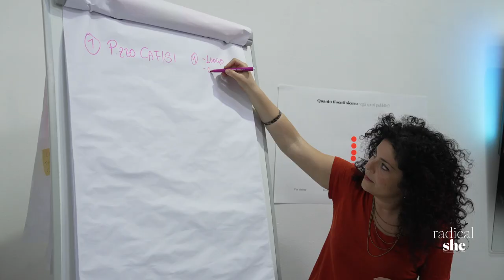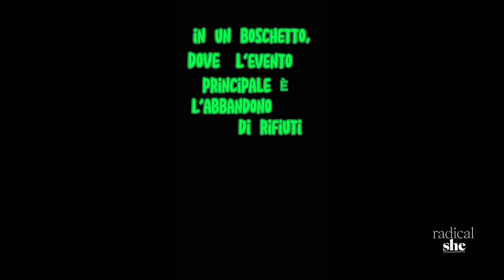Io e la Mia Città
Laboratorio di storytelling urbano realizzato nell'ambito del progetto RADICAL SHE.